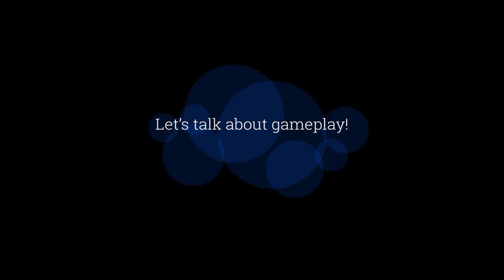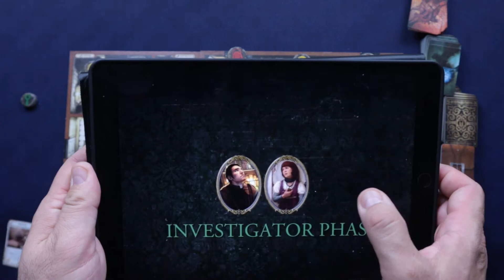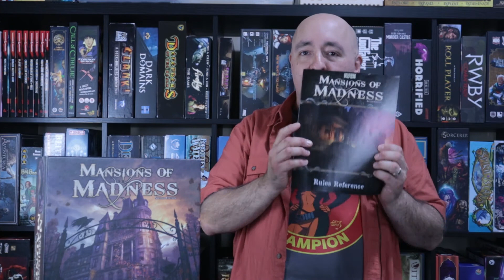Mansions of Madness 2nd Edition review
In this video I review Mansions of Madness 2nd edition by Fantasy Flight Games.  I'll show you some gameplay, tell you what I did and didn't like, and even have a very special guest.

Timestamps

0:00 Intro
0:10 Game Intro and special guest
2:25 Gameplay overview
19:25 Final review
35:00 Bloopers